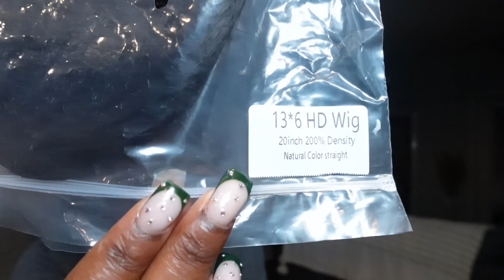MIDDLE PART WIG INSTALL TUTORIAL| BEGINNER FRIENDLY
Hey bookies!  ￼Welcome back to another hair video. Today I’ll be showing you a detailed tutorial on how to install a frontal wig from start to finish. This video is featuring a wig from my FBYFUNMI Collection. It’s 20in 13x6 frontal 200 density HD frontal wig.

FUN FACTS:

🩷 Empire beauty school student
🩷I’m 5’0 even
🩷SCORPIO GANG
🩷I GET MY NAILS DONE AT PREMIUM NAIL SPA CHARLOTTE